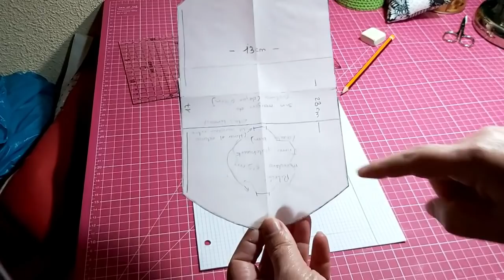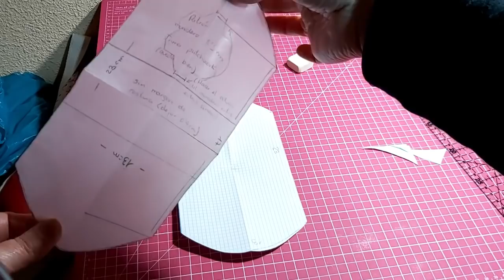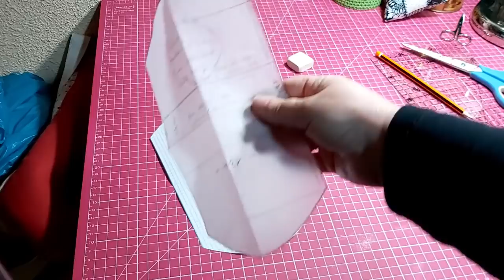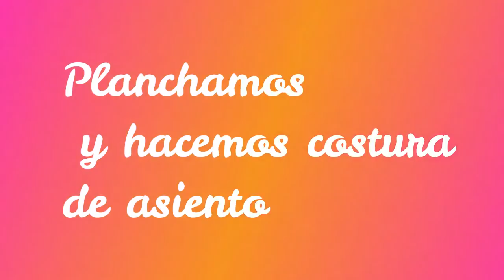👛Monedero con boquilla👛 TUTORIAL (Patrón incluido) ✂️Aprovechamos retales, técnica de tiras 🧵